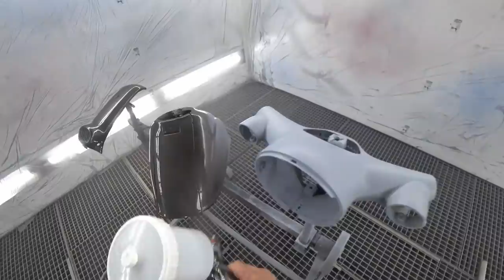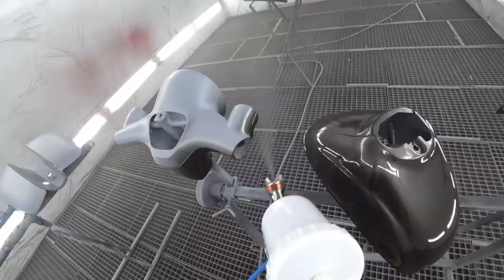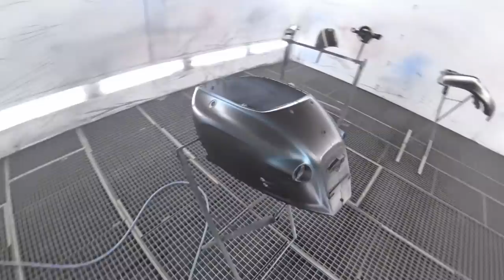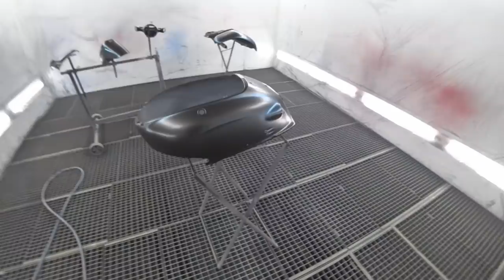Покраска мопеда в CANDY. Быстро, без подготовки...